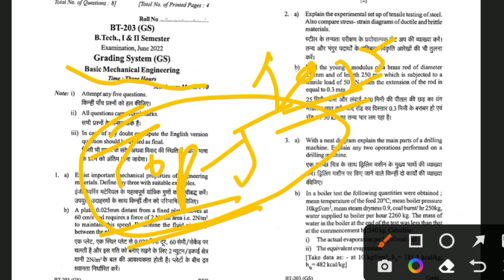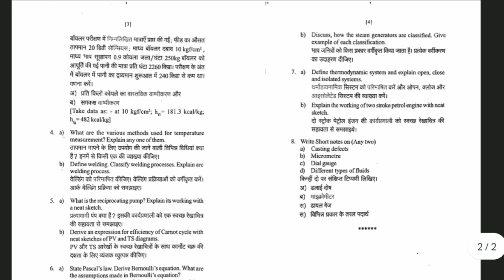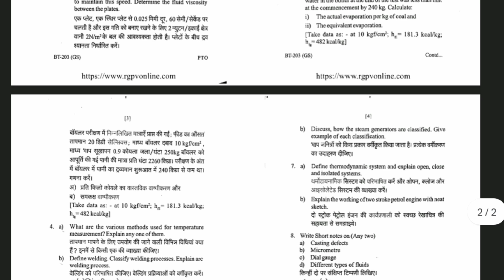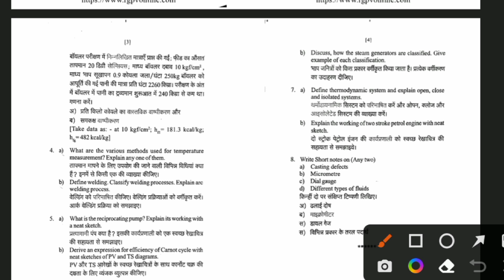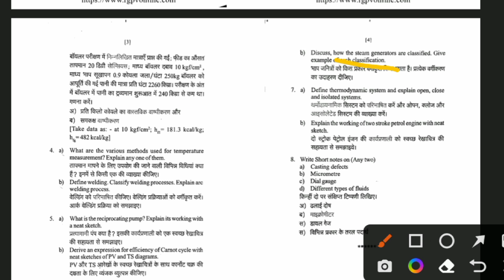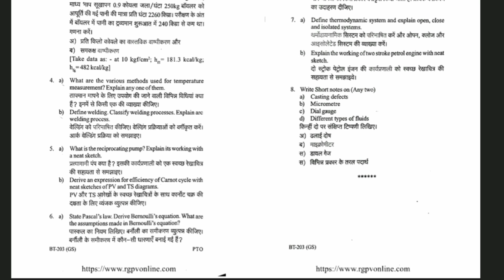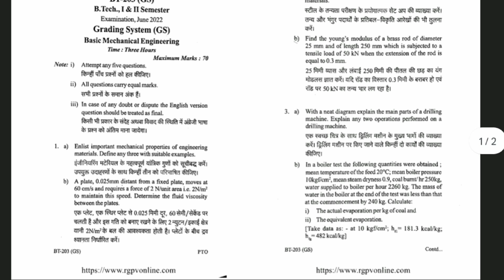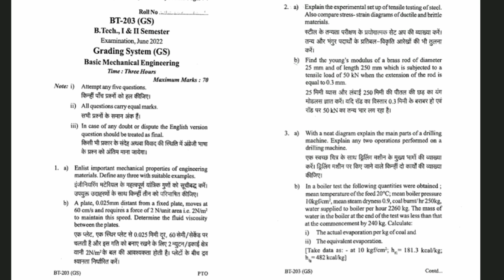Bme Important Paper Rgpv Exam | True Engineer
👉 Bme Complete Important Questions Unit Wise True Engineer

👉 Bme Top 5 Important Questions